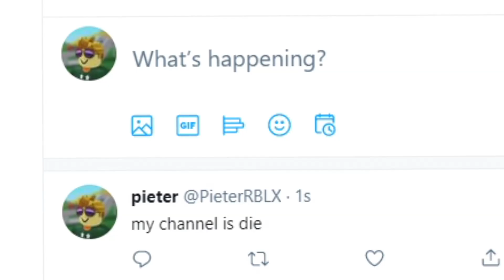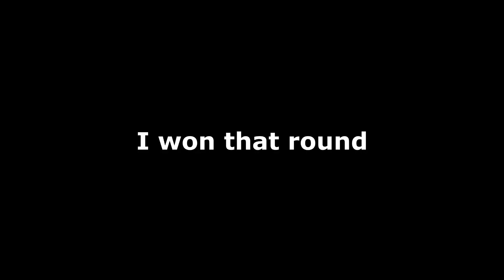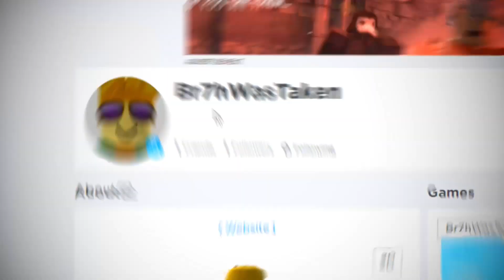Da Hood on Roblox sucks (MEMES)